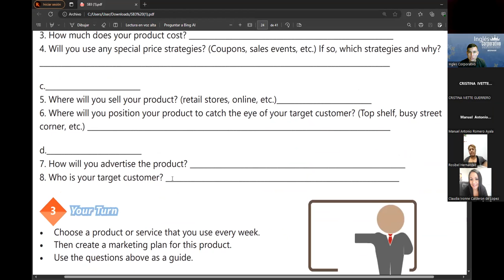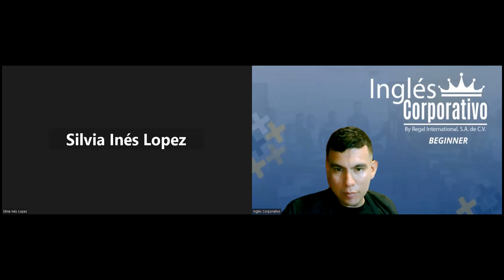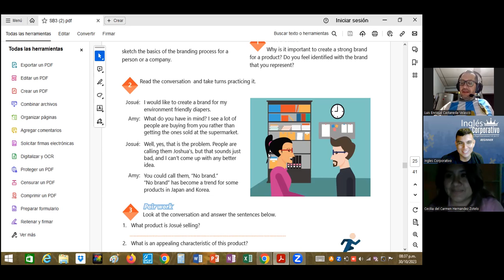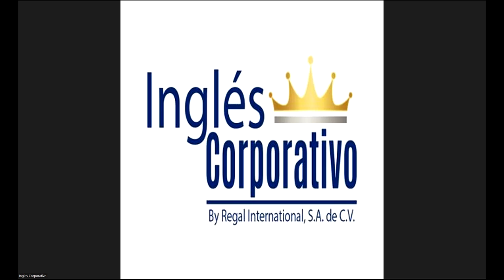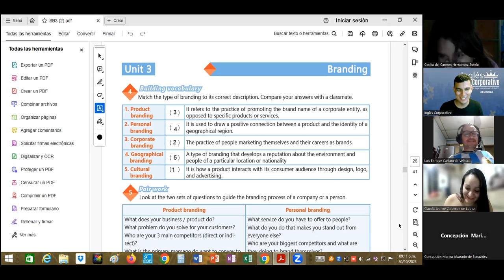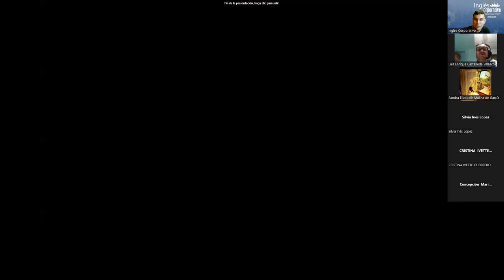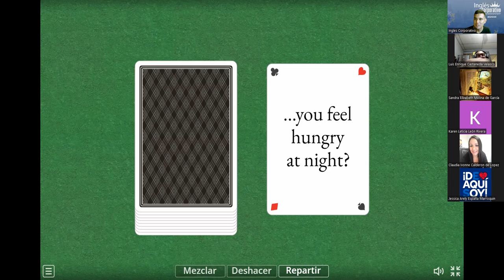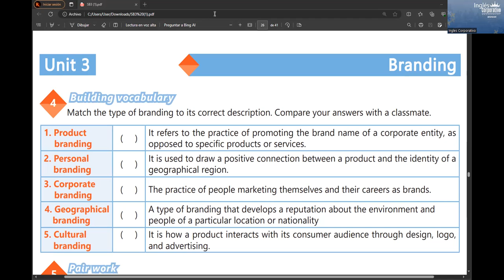SESION11-30/10/2023--IC29750-0006-2023-Ramos-RECOGNIZE THE COMPONENTS OF THE PLACE AND PROMOTION